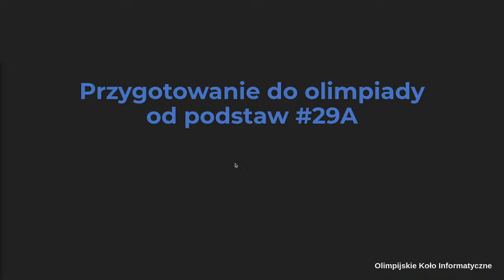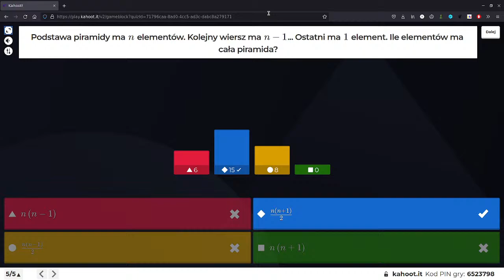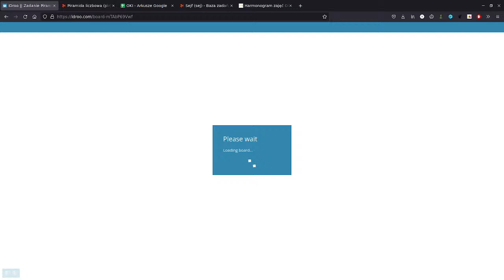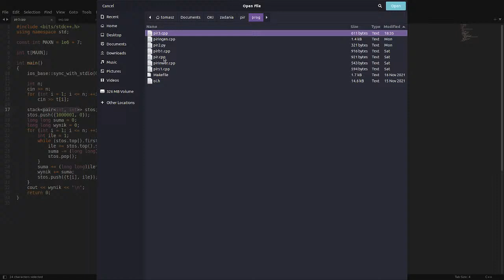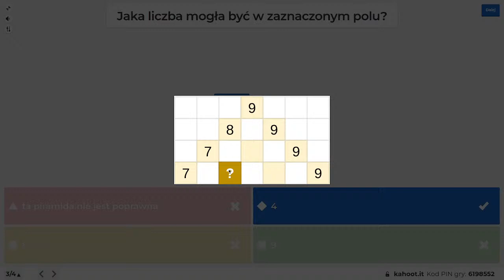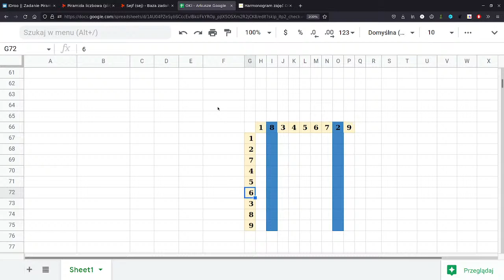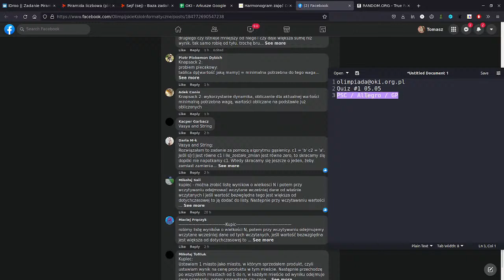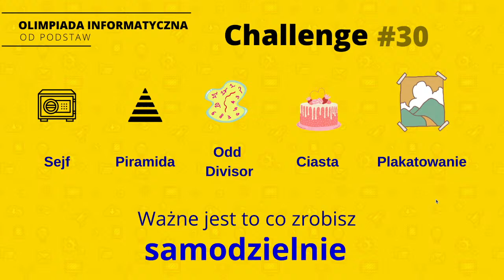Olimpiada Informatyczna OD PODSTAW 29A - Mocne przygotowanie do III etapu - 2 zadania z finałów!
Zajęcia przygotowują do Olimpiady Informatycznej - Szkół Podstawowych oraz Licealnej.
Poznajemy OD PODSTAW poszczególne techniki, algorytmy, pomysły które są wykorzystywane w Olimpiadzie. Rozwiązujemy zadania z poprzednich polskich i amerykańskich olimpiad, międzynarodowych konkursów informatycznych (Codeforces, ...).
Zapraszam do pięknej informatycznej przygody!

Zajęcia prowadzi Tomek Kwiatkowski - uczeń III klasy w liceum Stanisława Staszica w Warszawie. Tomek jest brązowym medalistą Olimpiady Informatycznej Gimnazjalistów (poprzednika OIJ), drużynowym zwycięzcą tejże Olimpiady oraz finalistą z wyróżnieniem Olimpiady Informatycznej Licealistów.

Jak dołączyć do zajęć?
Zapisz się na newsletter - w ten sposób wysyłane są Informacje o zajęciach